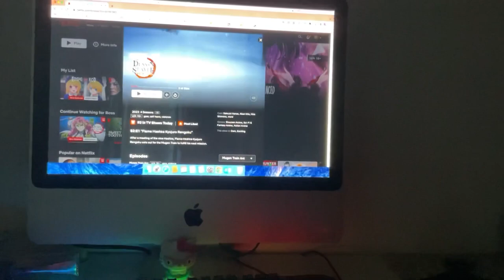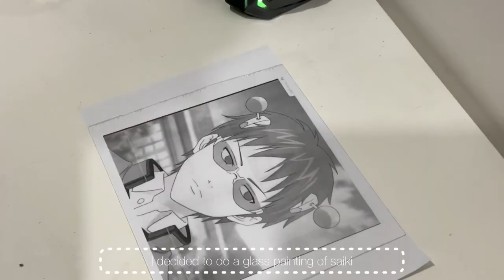DAY IN MY LIFE ✨ ||Aesthetic Indian vlog￼